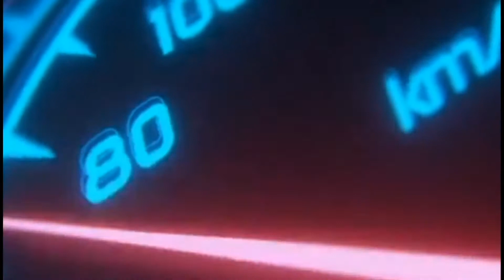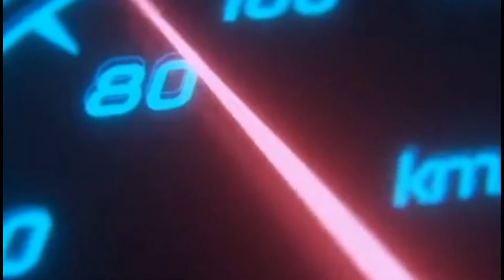CANTAŞ : 4 - 1 : RAGNAR FC / MAÇ ÖZETİ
LİG MARATONU / 2020-21